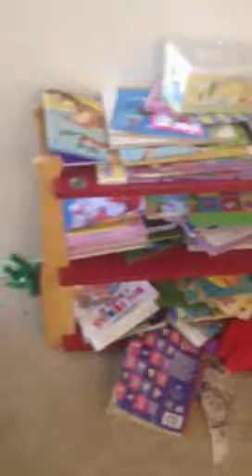Life update part one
This is just a life update on me and jasmine !!! I hope you enjoy !!!